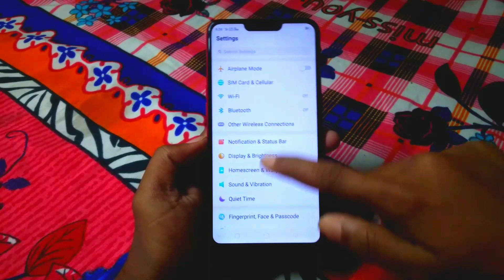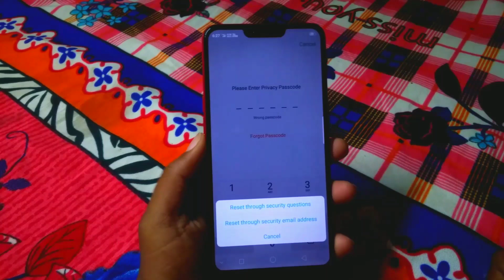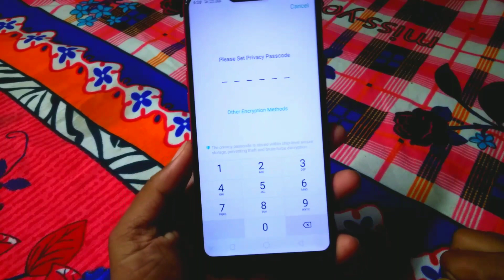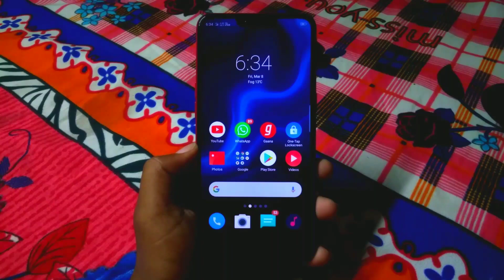How To Reset Private Safe & App lock Passcode on Realme 2019 | tech buzz (Hindi)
Topic Covered
1. How To Reset Private Safe & App lock Passcode on Realme 2019
2. How to recover private safe & app lock password in realme hindi
3. Realme mobile mein app lock & private safe ka password bhul jaye toh kaise recover kare

**Best mic
*Budget mic
(MRP 165)
*  Green screen
* Best Camera (DSLR)
* Budget tripod ( MRP 390)
Koi Bhi Question/Suggestion Ho to Comment Kar Do